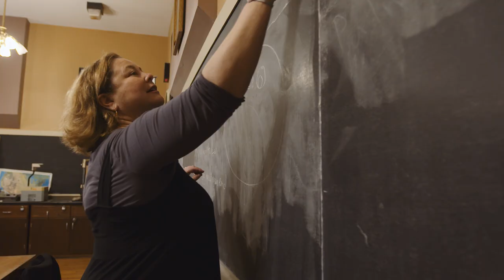A Passion for Science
Meet Dr. Anna Edlund, Associate professor of Biology and Department Chair at Bethany, as she takes us inside the sciences at Bethany. Anna’s passion for working with young people is contagious, as is her enthusiasm. See how she inspires students and helps them discover their true passions.